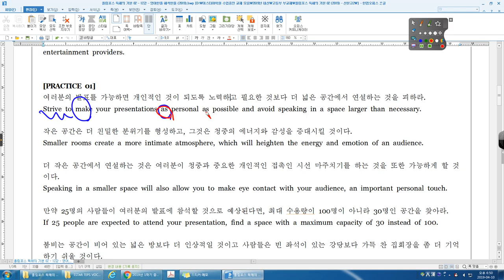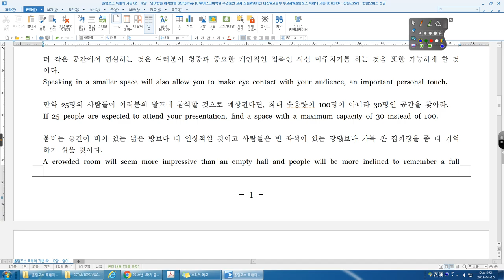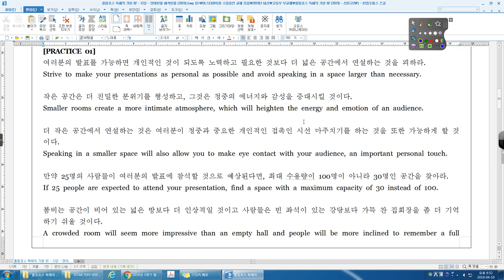올림포스 독해의 기본 02 12강 01번 영어한줄 해석한줄 산본고2